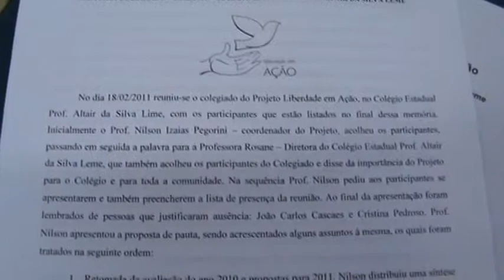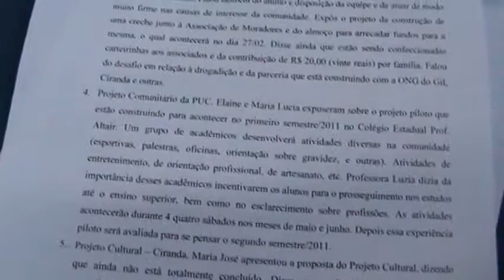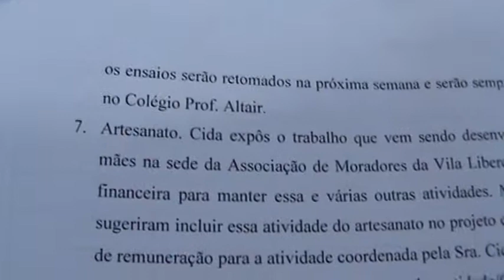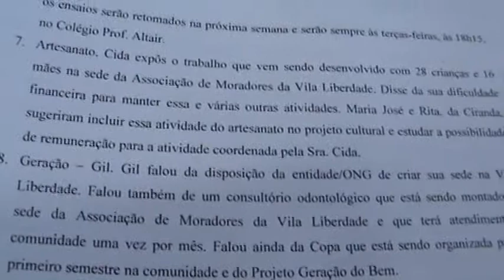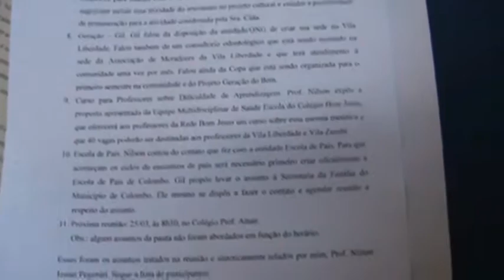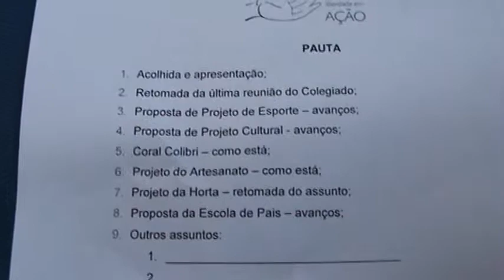Memória da última reunião M2U03877